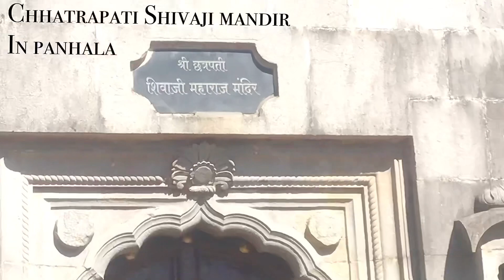Panhala fort part 2